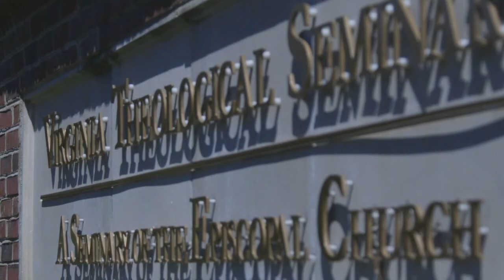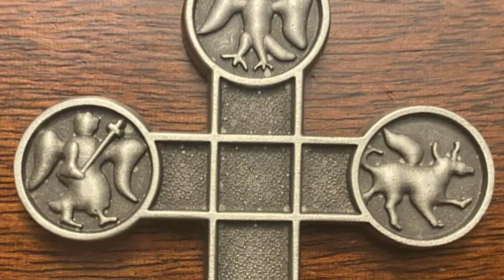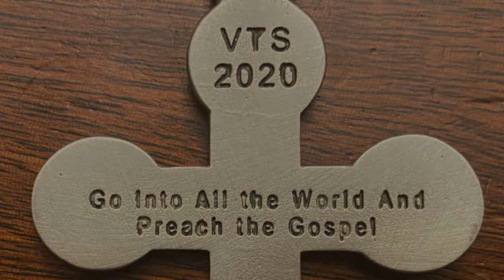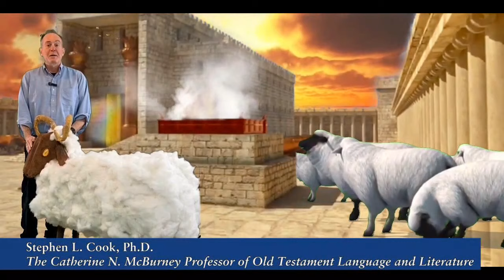197th COMMENCEMENT | May 14, 2020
Join us for a special video presentation of our 197th Commencement Ceremony at 10:00 a.m. on Thursday, May 14, lead by the Very Rev. Ian Markham, dean and president. Our guest speaker is the Rt. Rev. Jennifer Baskerville-Burrows, 11th bishop of Indianapolis.